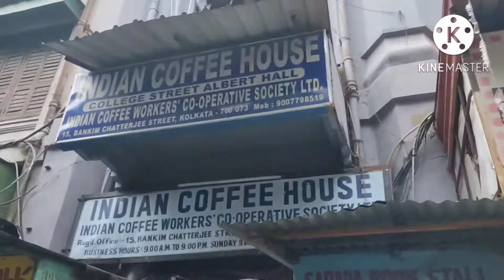Coffee house a giye ranna korlam 😂🥴🤣 || Dishani Halder || VLOG 8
My name is Dishani Halder.. I'm from kolkata west bengal..I make entertainment and beauty tips videos on my channel.. Thanks for reading..❤️❤️